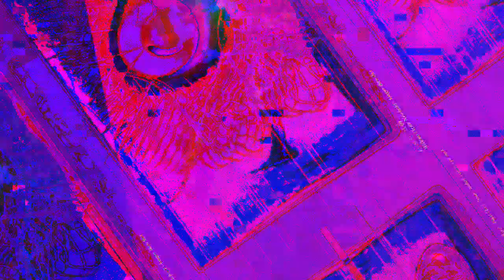[EPILEPSY WARNING] Movie 23 07 10 06h45m20s *Photosensitivity Warning*